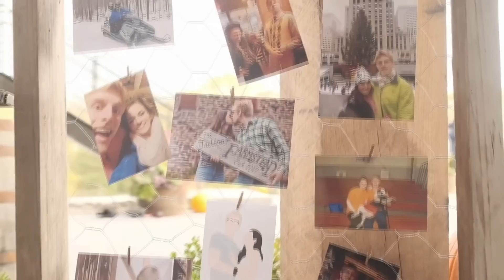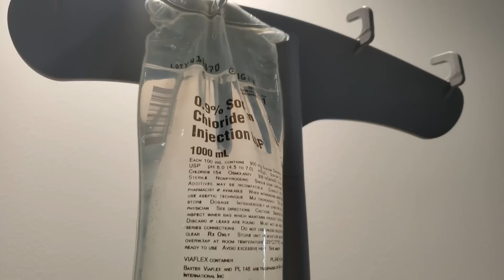IV Fluids | Getting Prescribed, Cost, PICCs & Ports | Let's Talk IBD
I get a lot of questions about how to get IV fluids prescribed and what it looks like with insurance. While this will look different for everyone, I talk about my experience starting them, the cost of intravenous fluids, and why I do not have a central line or port implanted in order to do this.